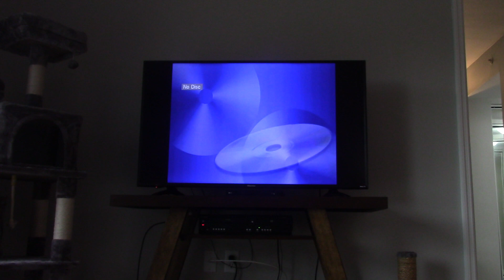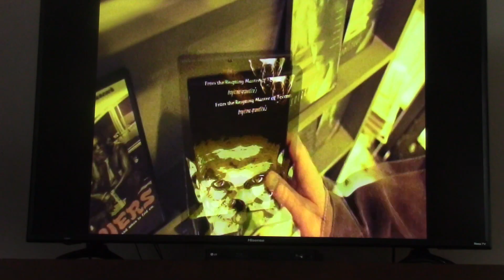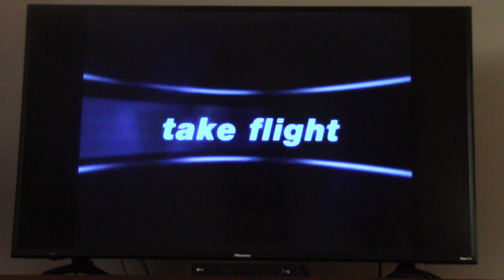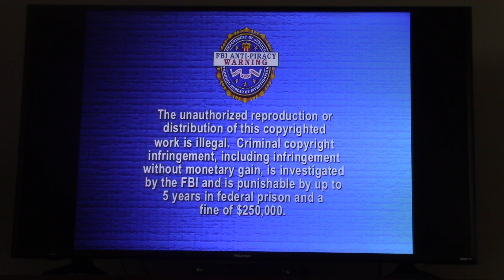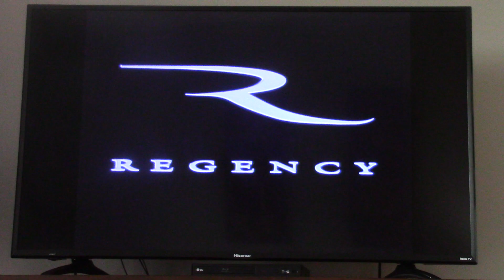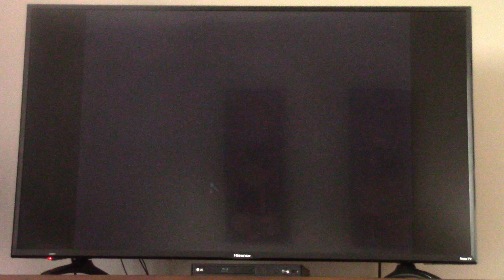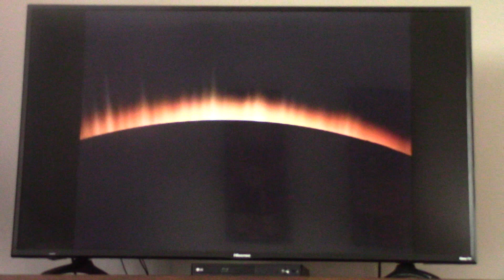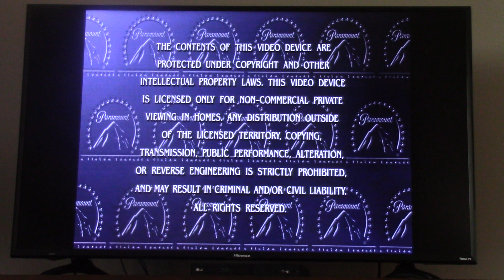Triple Feature DVD Opening #83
Zachary Donaldson
800 Crestwood Ct S APT 807